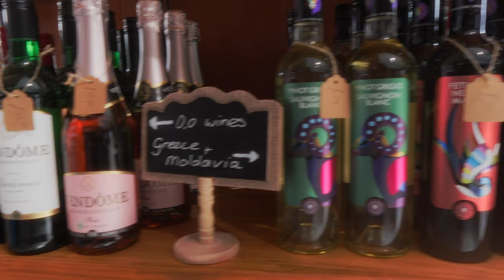The One with Debra Samuels.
Remember to drink responsibly.

🍻 We're gonna need something stronger for this one. The Drunken Monks podcast is back for Season 6, with a new location, new sponsor, and brand new topics for your earhole.

This week, Denise & Marlo welcome the outspoken Debra Samuels for some insights into her life & her decision to leave the United States to immigrate to Curaçao. This discussion left no stone unturned.

🍻 Cheers to another season... And feel free to join the conversation.

It's the Drunken Monks.

Chapters :
02:59 - Debra Samuels : Honorary Monk
30:39 - Ad Break : Kafino
31:37 - Gay as F***

📧 Got questions, thoughts, or topics you'd like us to cover in future episodes?